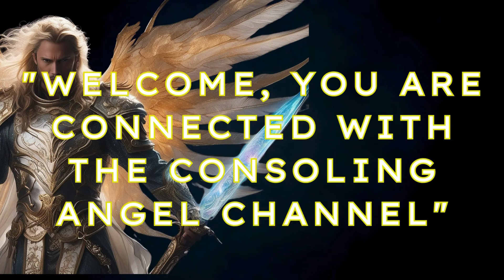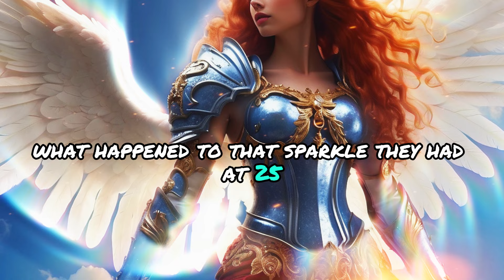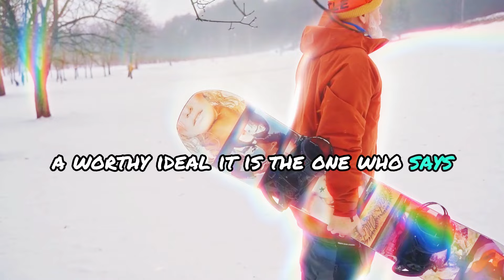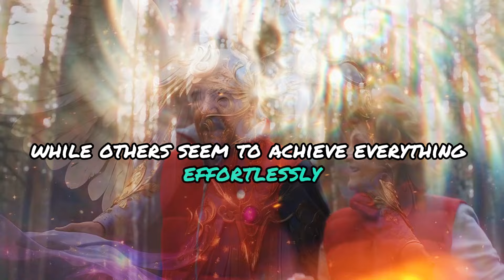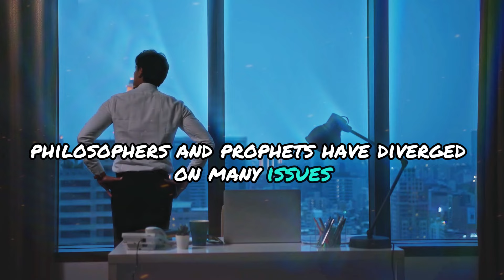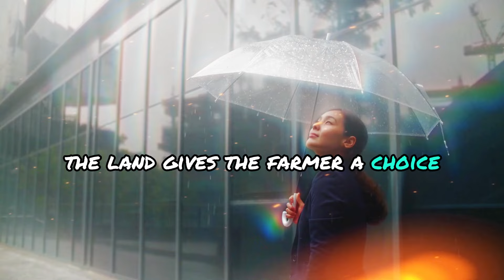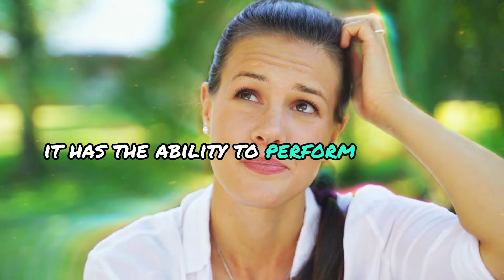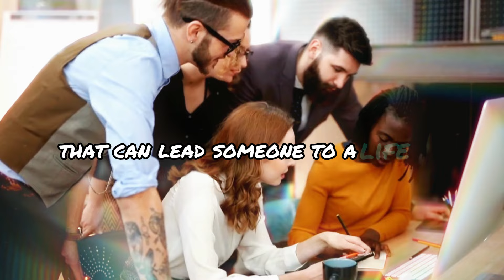🔴MESSAGE FROM THE ANGELS: "MOST ARRIVE TOTALLY DEPENDENT ON OTHERS..."